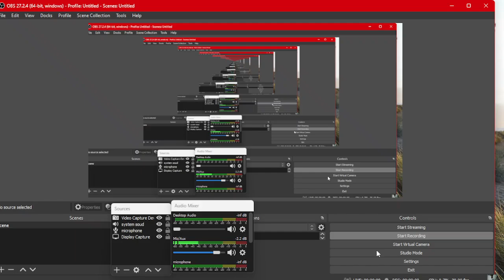If P = 38, then the value of P(P²+3p +3) | ssc important questions| algebra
TIME SPEED AND DISTANCE  (समय , चाल और दूरी )-

संख्या पद्धति
घात घातांक एवं करणी
सरलीकरण
बीज गणित
द्विघात समीकरण
लघुत्तम समापवर्तक महत्तम समापवर्तक
प्रतिशतता
लाभ एवं हानि,
बट्टा
साझेदारी, मिश्रण एवं अनुपात,
समय दूरी और गति
रेलगाड़ी
दौड़
नाव और धारा
औसत
औसत चाल
त्रिकोणमिति
निर्देशांक ज्यामिति
ज्यामिति
 क्षेत्रमिति

SSC GD
SSC JE
SSC Stenographer
RBI Grade B
RBI Assistant
IBPS RRB
IBPS SO
IBPS Clerk
SBI PO
RRB ALP
RRB JE
RRB NTPC
LIC AAO
LIC ADO
pet exam
banking
railways exams
Insurance exams,
SSC exams,
Defence exams
important questions
only past year ssc questions
CET EXAMS
PET EXAMS
PREPARE FOR SSC
GOVERNMENT EXAMS
MOST IMPORTANT QUESTIONS
technology
wifi study
studyiq
unaccadamy